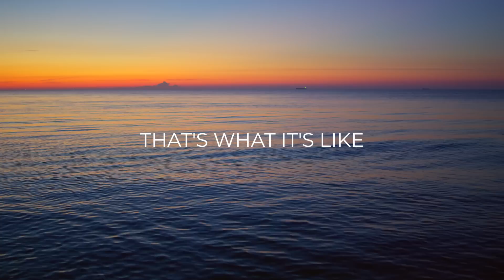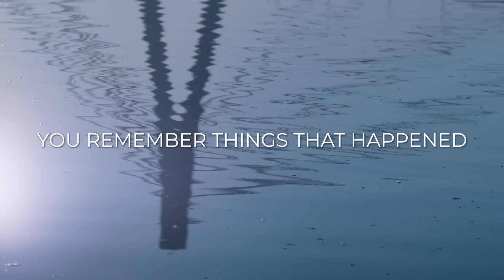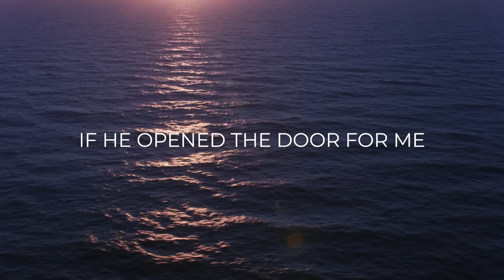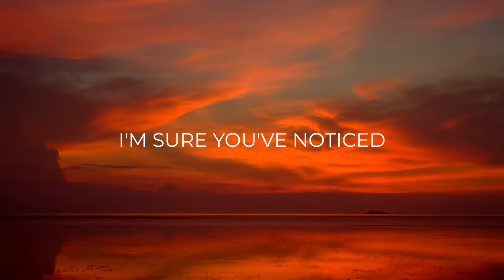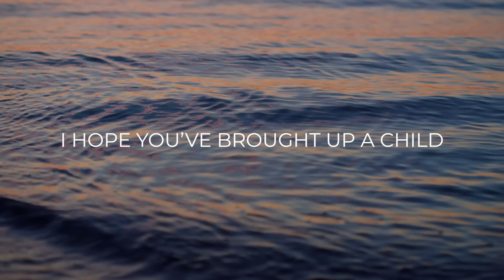Everything At Work Is Messed Up | Michael Singer on Accepting Reality As It Is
An audio selection from Michael Singer's ""Untethered Soul at Work""

Leadership is ruining the company. You're working just to keep things from falling apart. Yes, you may be 100% right. But, the situation may _also_ be giving you a chance to shine a rare light into the basement of your mind. Huh? Have a listen!

About ""The Untethered Soul at Work""

Michael A. Singer goes in-depth to address ten common workplace challenges, including: finding satisfaction and fulfillment, the art of conscious communication, inspired creativity and problem solving, and more. Here, he helps us apply the essential lessons from his acclaimed books in the everyday realities of work life.